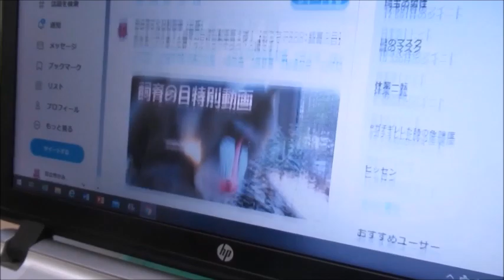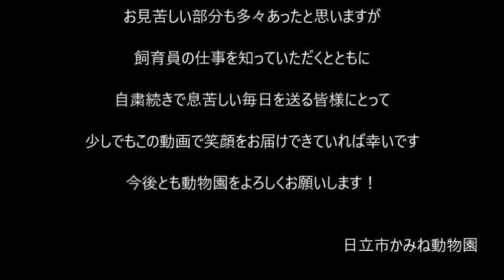※再アップ【おうちでZOO×飼育の日】涙の最終回！飼育員のお仕事全部見せます総集編！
4月19日は飼育の日です。
飼育の日は、飼育業務の裏側を知ってもらうとともに動物園水族館の役割を理解してもらおうという目的で制定されました。
飼育の日特別動画として、クマ出舎編から始まりチンパンジー入舎編まで7回の動画を更新してきましたが、ついに最後の特別動画です。
最終回は、今までの動画にはなかった飼育員のお仕事を全部まとめた総集編です。
動物の姿一切なしの動画ですが、楽しんでいただけると嬉しいです。